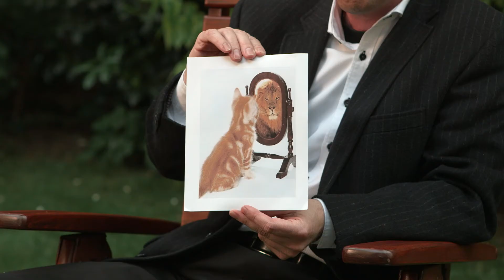Stress und Angst überwinden | Reinhardt Wurzel im Gespräch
Reinhardt Wurzel ist Journalist und Inhaber einer Praxis für Vitametik in Röthenbach an der Pegnitz (nahe Nürnberg). Er betrachtet Ängste und Stress als Mitveruracher vieler Erkrankungen.

In dem Interview beschreibt er Wege, um Stress, Sorgen und Ängsten wirksam entgegenzutreten.